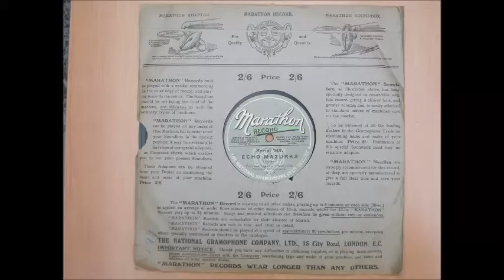Echo Mazurka, Played & Composed by Prof Mose Tapiero.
Probably written as a virtuoso piece to demontrate what an ocarina could do in highly talented hands. I find the echo effect puzzling. Its not usually possible to play instruments of the flute family so quietly without the sound cutting off altogether. Another ocarina at the back of the recording room perhaps?